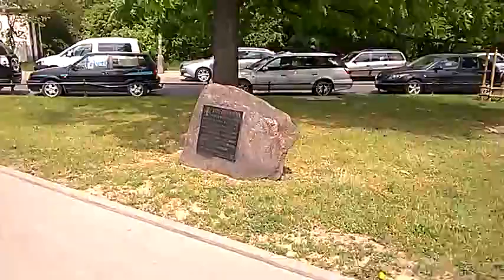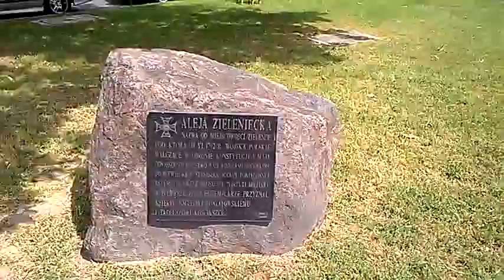DAMY RADĘ,GDY MAZUR ZA DORADZANIE NA STRONĘ PEPICZKÓW PRZEPĘDZIMY I PO LICHWIE!!!